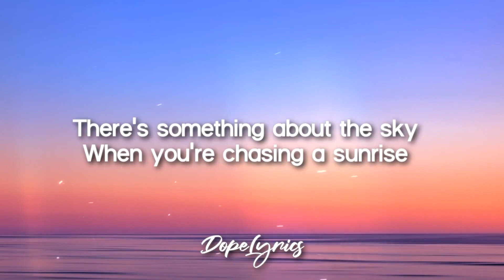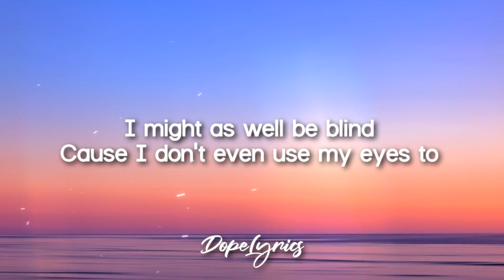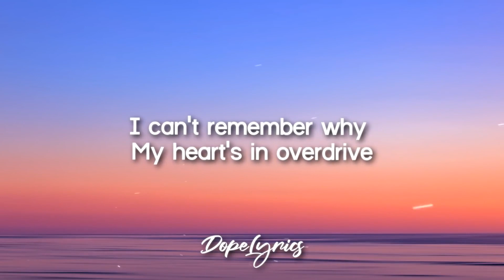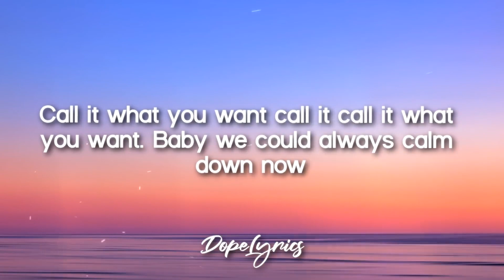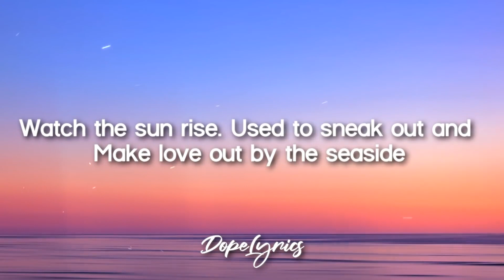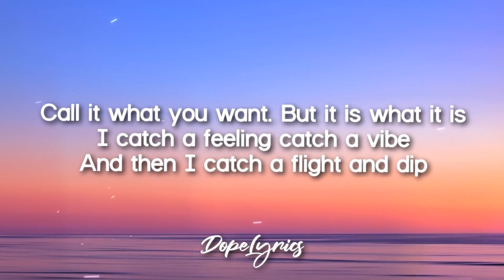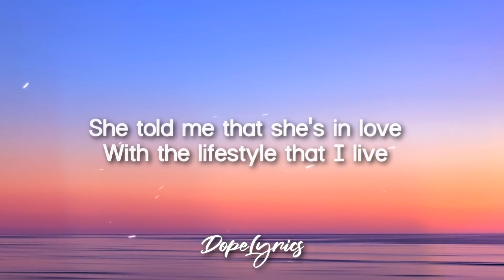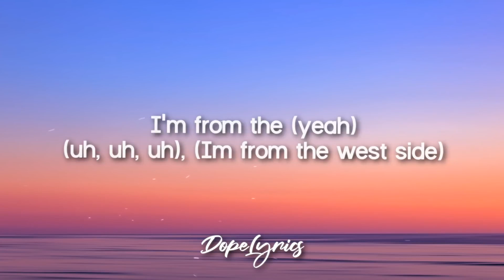Lost Boys - Sunrise (feat. Uppbeat)(Lyrics)